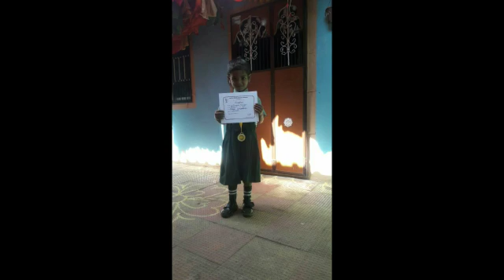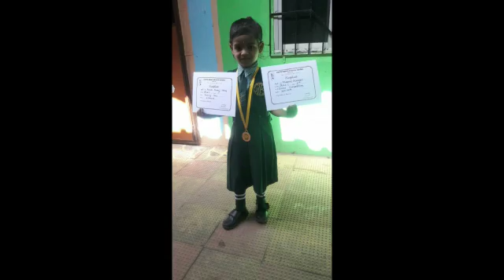Manasvi khapare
Video from Manoj